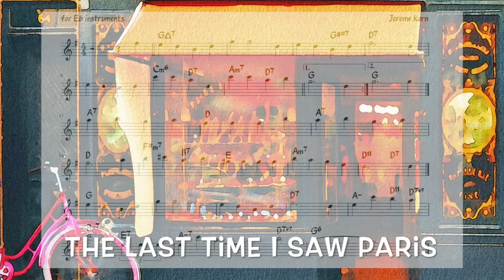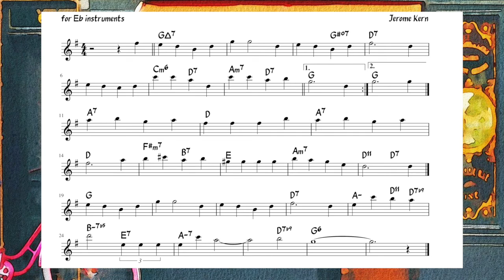The Last Time I Saw Paris (Kern) Backing track + score for Eb alto instruments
...what a bottle od wine can do :.)